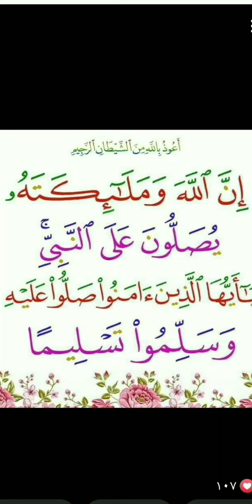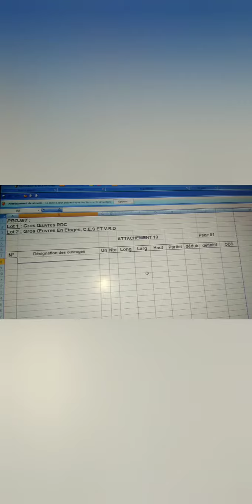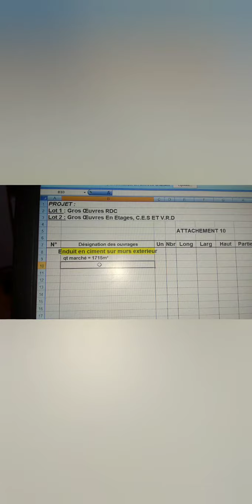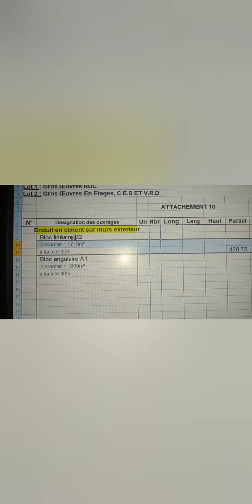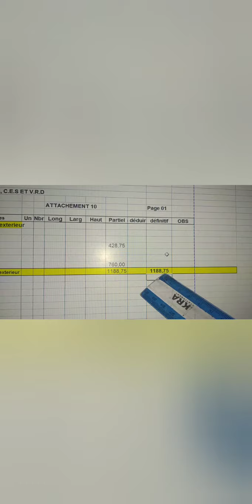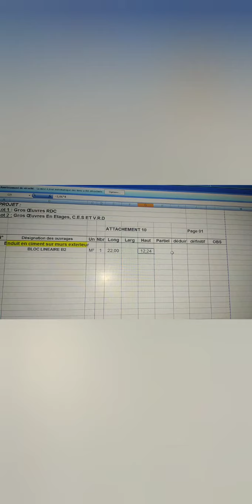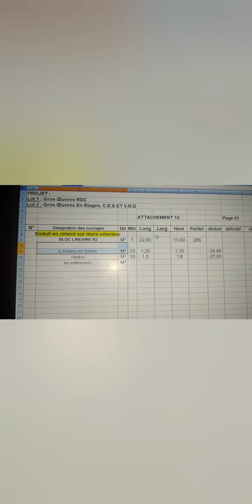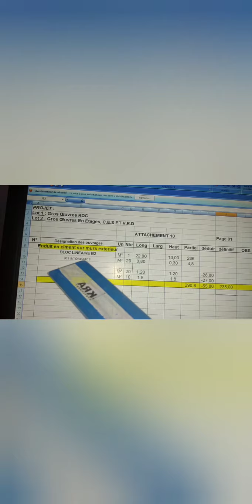Enduit en ciment sur murs exterieur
تعليم وشرح بسيط تابعو معي 🤗

سكن-LPA-سيديبلعباس#